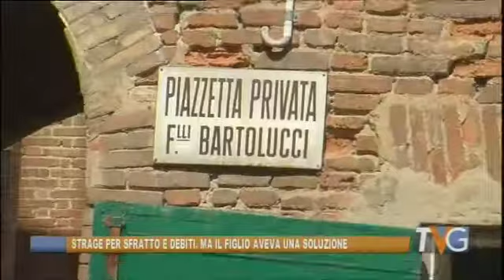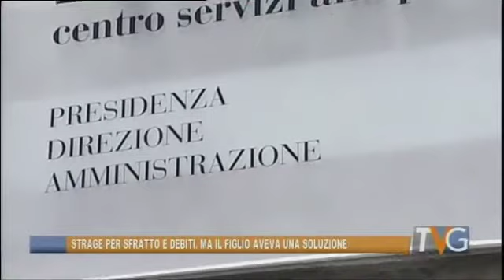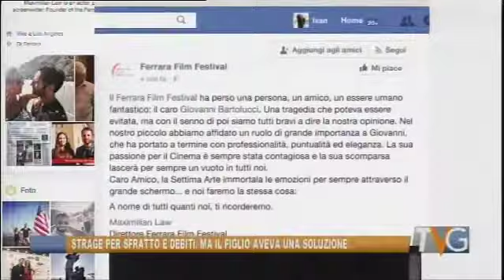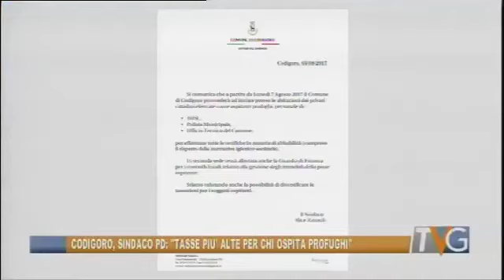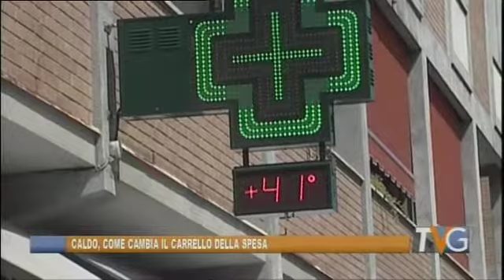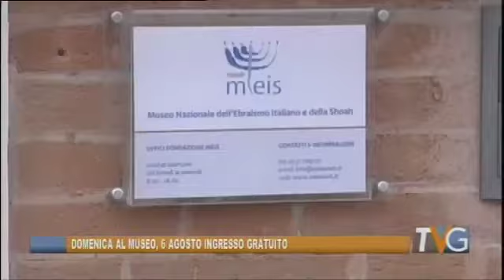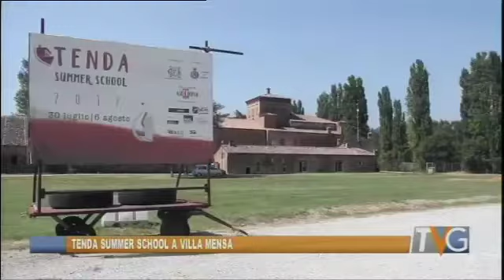Telegiornale 5 agosto 2017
Tv Giornale di Telestense, edizione delle ore 19.30 del 5 agosto 2017